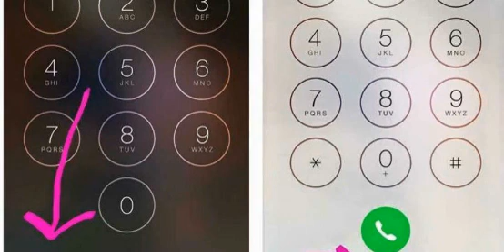Есть в айфоне такой секрет, который может спасти вам жизнь!